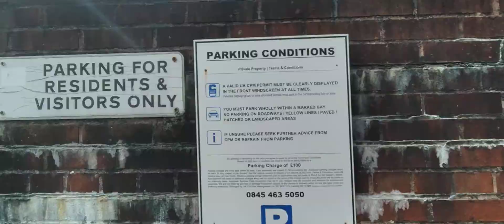Oh well it's 2022 on the 28th ya March Eye Eye Captain